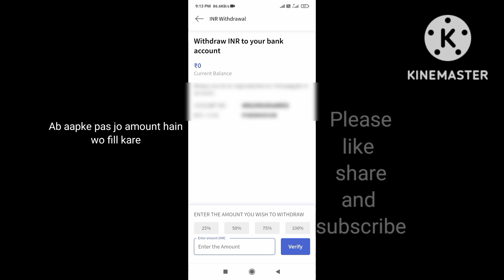coindcx me paisa withdrawal kaise kare || How to withdrawal money in coindcx app || Coindcx 2023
coindcx deposit
coindcx withdrawal
coindcx App